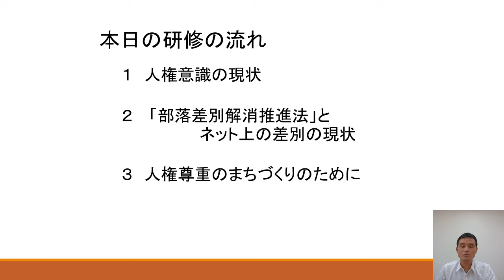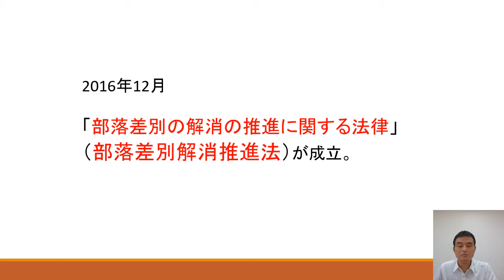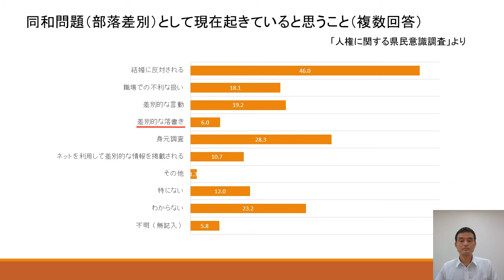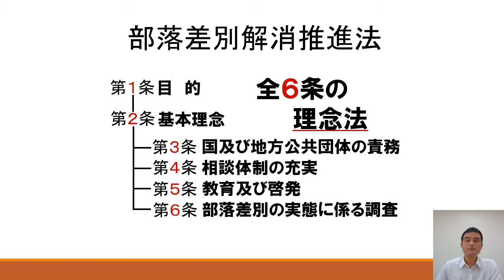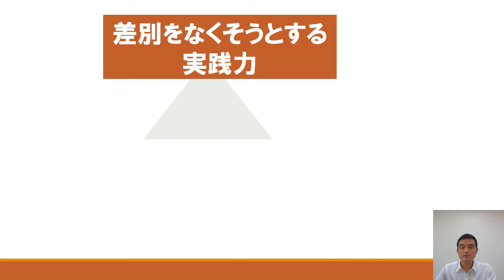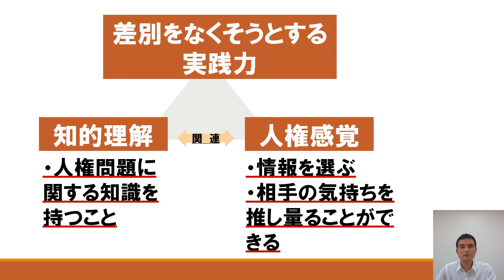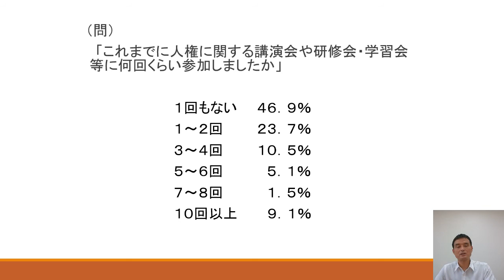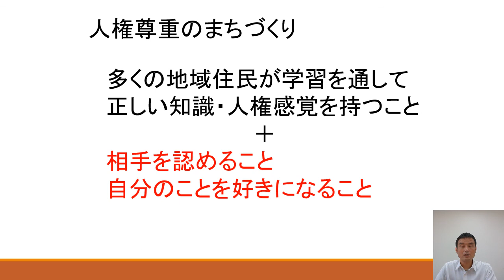2- 1 人権尊重のまちづくり（研修動画）